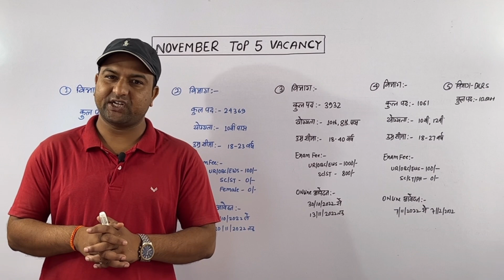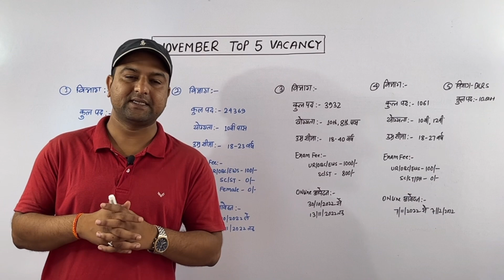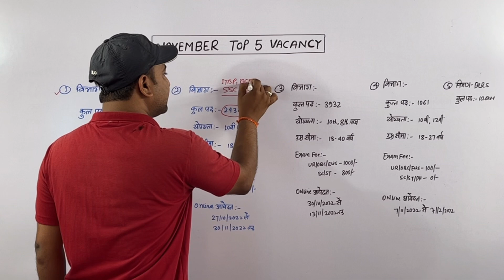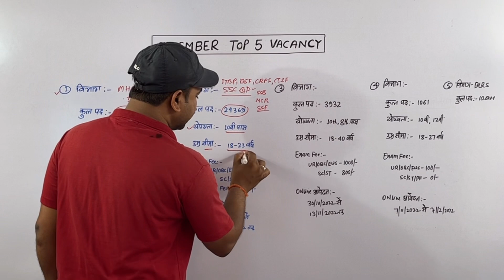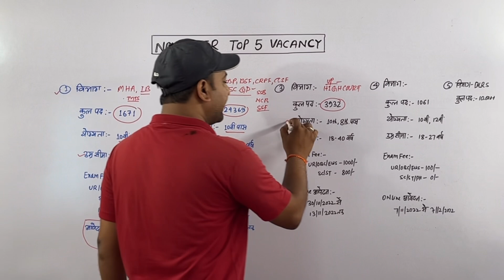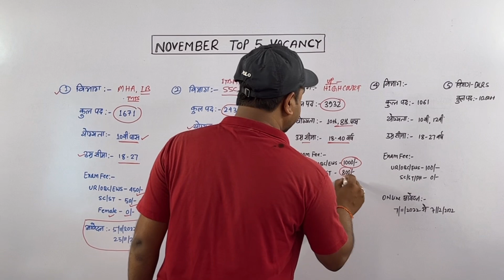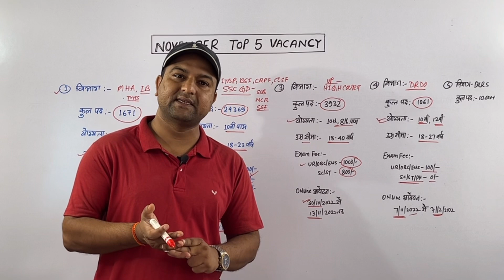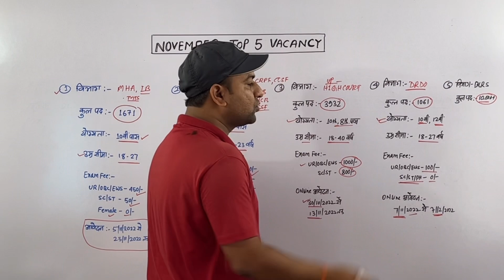November महीने की टॉप 5 वेकैंसी 2022 ll 10वीं 12वीं पास वालों के लिए